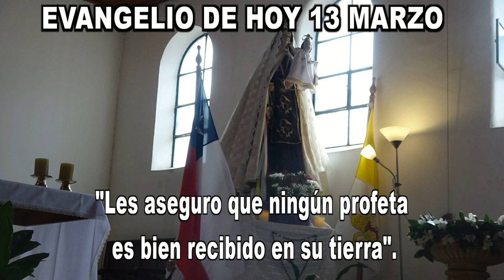EVANGELIO DE HOY 13 marzo 2023 hd b